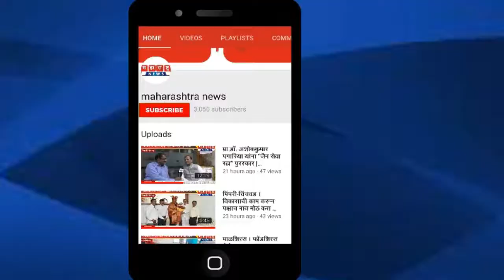1मे महाराष्ट्र दिन व कामगारदिनानिमित्त आदिती निकम यांचा अभिनव उपक्रम